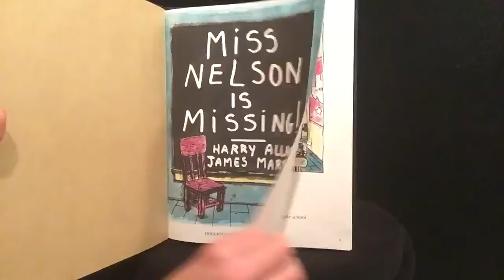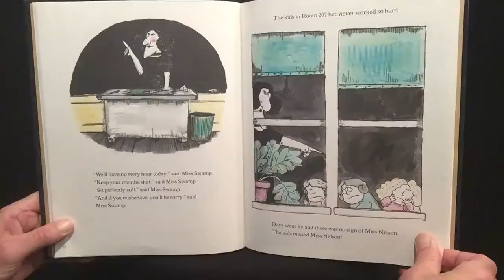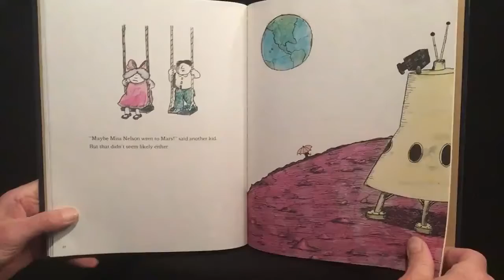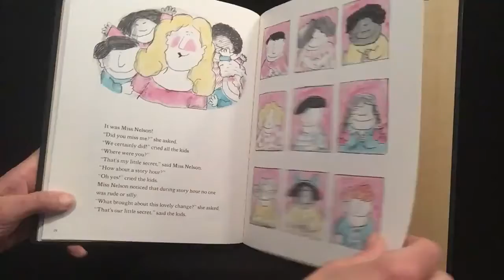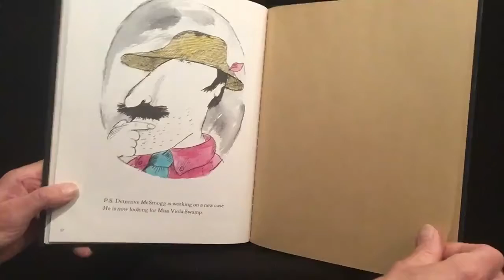Read Aloud Children’s Picture Book: Miss Nelson is Missing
Just trying to do my part while schools and libraries are closed. . .I have read aloud books and I want to read them to you! As a child care provider, as an educator, and as a Mom, I understand the power of words on the page of a book.  Stories take us on adventures. They help us escape.  And right now, we all need to escape, if only for a few minutes. We need a happy place for our minds and our imaginations to visit. We need books!

To achieve my goal, I have also set up an Instagram page @jbirdandmimi and, from my basement, am steadily uploading stories read by me! It is not high tech.  I am simply using what I have, doing what I know, and hoping to put a smile on a little one’s face!